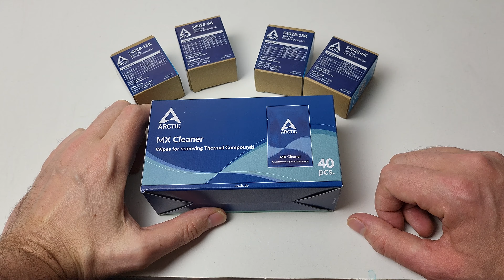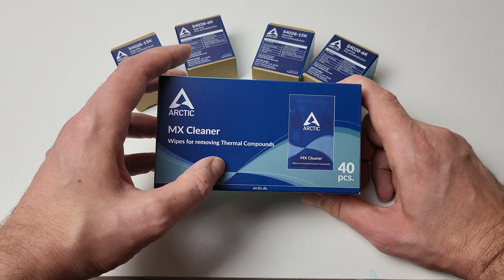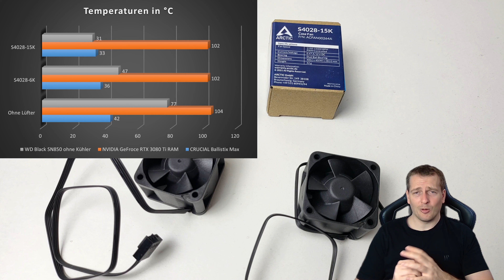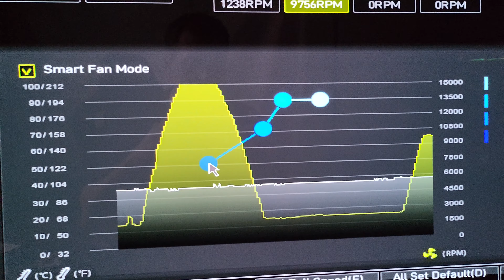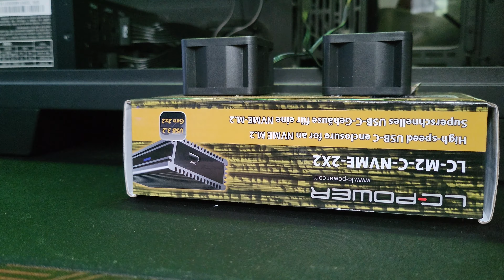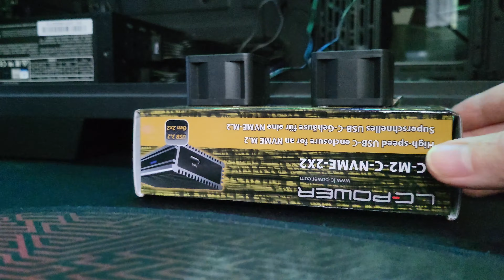ACHTUNG!!, Jetzt wird es laut!!! - ARCTIC Lüfter mit 16.000 Umdrehungen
Testsystem Tobi:
CPU: INTEL Core i7-12700K
Mainboard: MSI MAG B660M Bazooka
RAM: Crucial Ballistix Max 4000MHz
Grafikkarte: NVIDIA RTX 3080 Ti FE
Netzteil: be quiet! Pure Power 11 FM 1000W
CPU-Kühler: EK-AIO 360 D-RGB
Gehäuse: Thermaltake View 71 TG
SSD: WD SN850, Samsung 960 Evo

Gerne könnt ihr auch folgende Seite besuchen:
- Mein Partner, das Tech-GamingLounge Team, unterstützt euch gerne tatkräftig bei der Konfiguration oder Problembehebung von PCs. Wenn ihr gerne einmal mit mir quatschen, oder einfach eine gute Zeit haben wollt, kommt doch einfach mal auf den Teamspeak oder Discord!